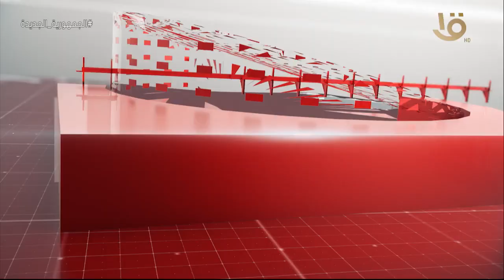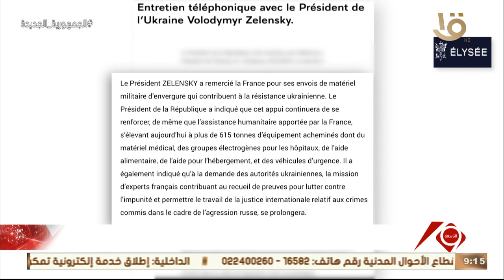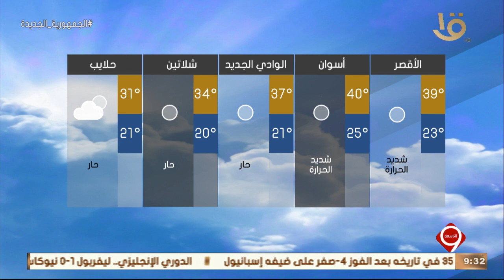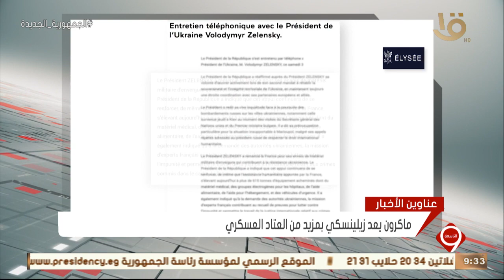نشرة التاسعة | أهم الأخبار السياسية والاقتصادية محليا وعالميا.. 30-4-2022